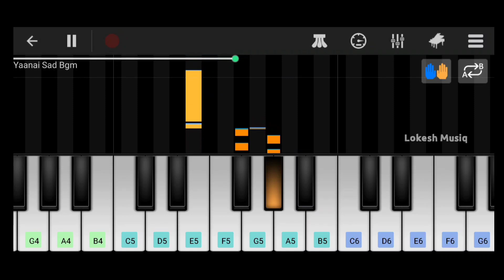Yaanai Sad Bgm | Yaanai Movie Sad Bgm | Lokesh Musiq